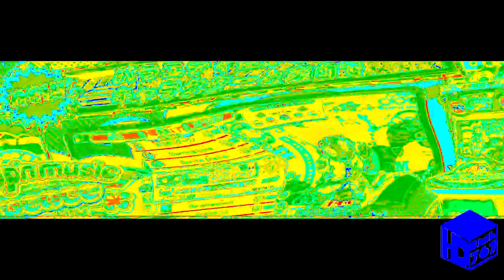(SEIZURE WARNING) PNMP Gone Too Crazy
and all the RME logos